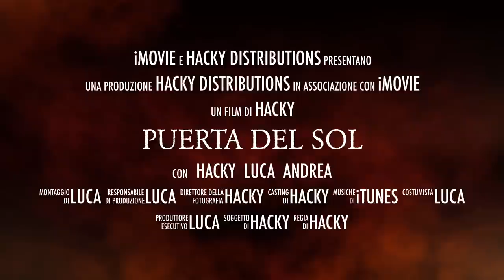Puerta del Sol - Urbex Alassio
Breve trailer di una domenica mattina in stile Urbex ad Alassio presso l'ex hotel ristorante PUERTA DEL SOL